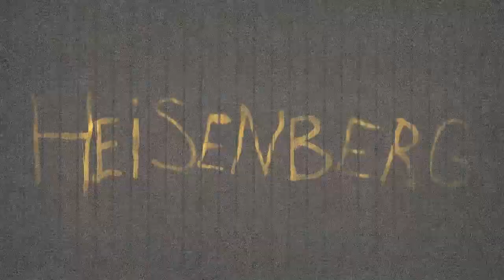BREAKING BAD / WALTER WHITE | HEISENBERG MAKEUP TRANSFORMATION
PRODUCTS USED:

* Wig Cap
* Schwarzkopf Got 2 B Glued Hair Gel
* Bald Cap
* Pinky Paradise Contact Lenses Elemis - Green
* Home Made Blonde/Brown Beard (Wig hairs trimmed and glued in beard shape on Tights)
* Liquid Latex
* Revolution Bake & Finish Loose Powder
* New Look No Shine Foundation - Ivory
* Wet n Wild Photo Focus Concealer
* Elf Cosmetics Studio Pressed Powder
* Lunatick Cosmetic Labs Contour Kit
* Saffron Cream Foundation & Concealer Kit
* Urban Decay Gwen Stefani Eyeshadow Palette
* Anastasia Beverly Hills Dipbrow Pomade - Dark Brown

Gas/Face Mask Prop:

- INTRO -

MUSIC

First Song

Title: Breaking Bad Theme Song Remix

Second Song

·••· Business Related ·••·